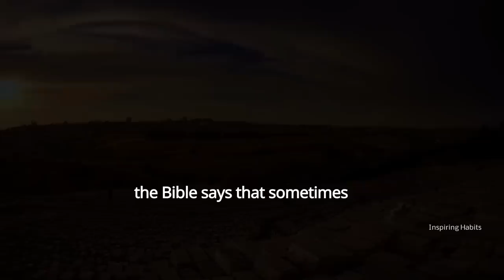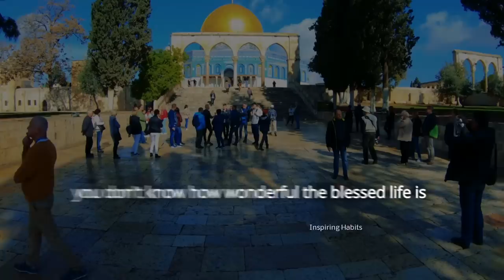Living a Blessed Life | John 1:16 Out of his fullness we have all received grace...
Cinematic audio and video effects are added to dramatize the message. To get the best listening experience earphones 🎧 are recommended.

All of my work is original and drastically rearranged with unique editing to bring the best from the message.Creative effects are added to highlight certain areas in the message. when there are two or more speakers it is done in a conversational manner meaning they complete each other sentences while staying on topic, intermittent sampling is also applied.
The Best Inspiration to help you stretch to a higher height

SPEAKERS:
Pastor John K. Jenkins
Pastor Rick Warren

Content Source :
Video footages are Licensed through Storyblocks